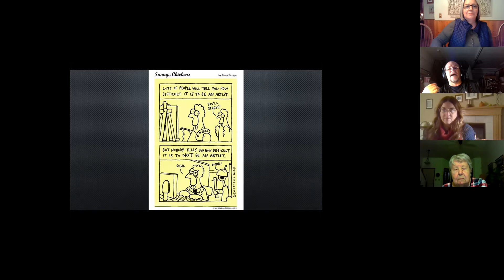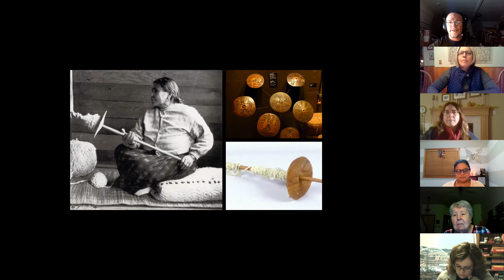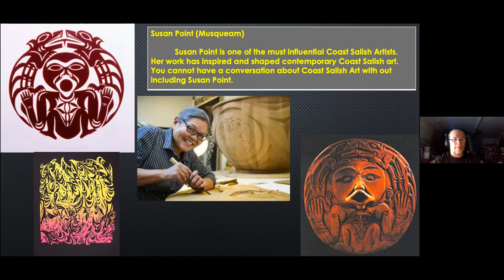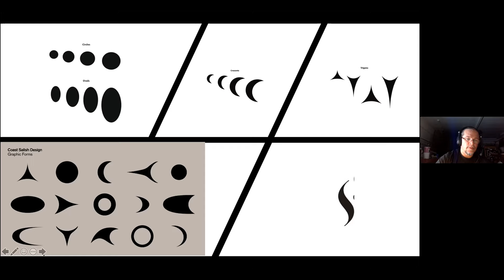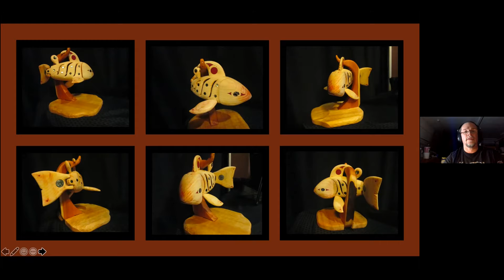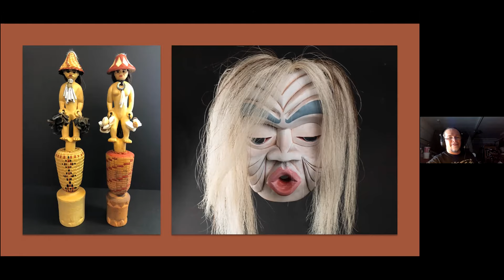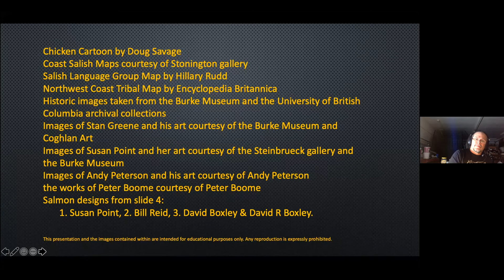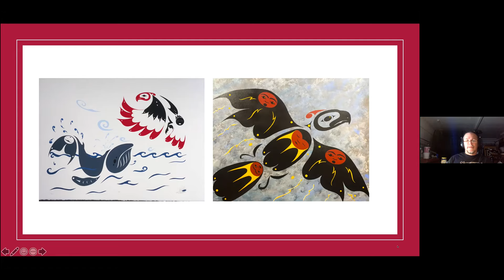101421 - Speakers Series - Intrinsically Connected: Stories of a Salish Artist, Peter Boome, Artist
Peter Boome, Coast Salish artist - Intrinsically Connected: Stories of a Salish Artist